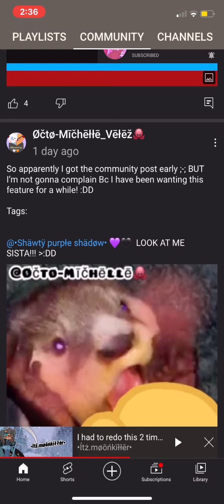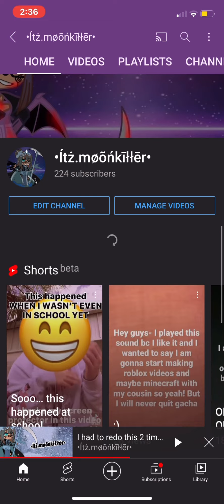Michelle… I found why